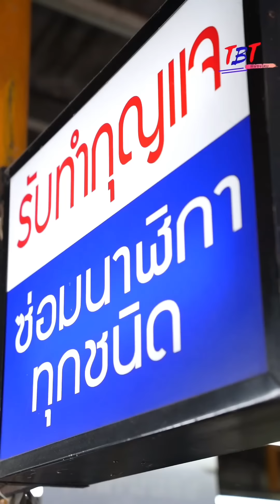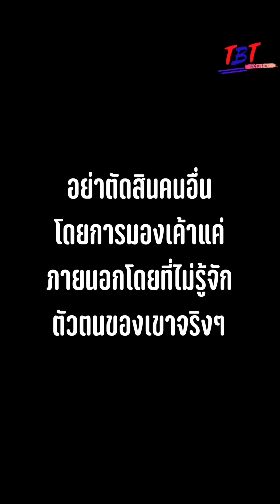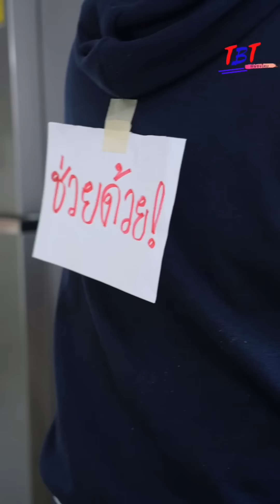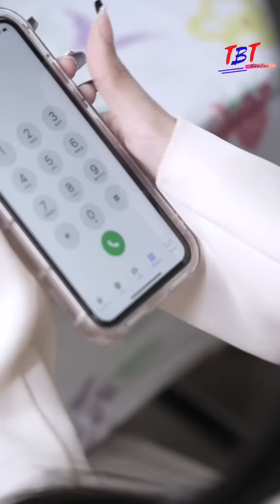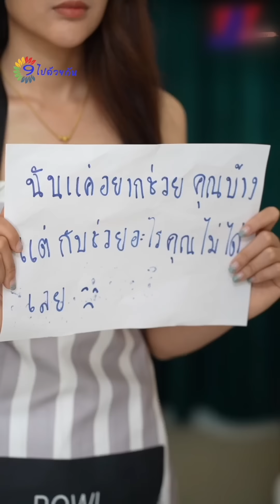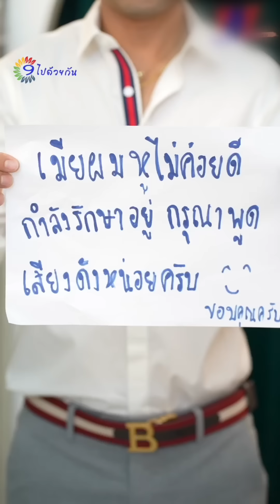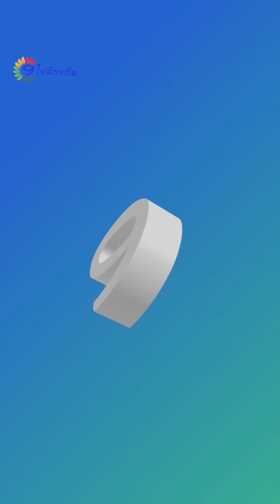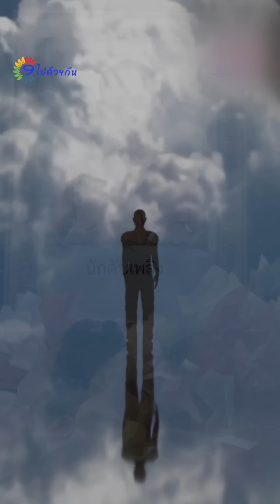ช่างกุญแจ ขโมยสร้อยของแม่ไปแล้วไม่ยอมรับ +